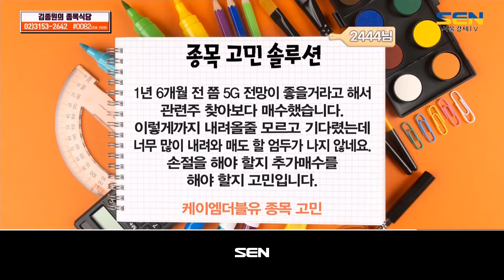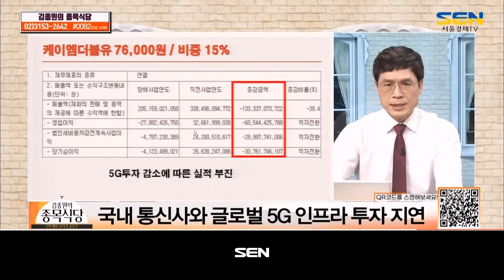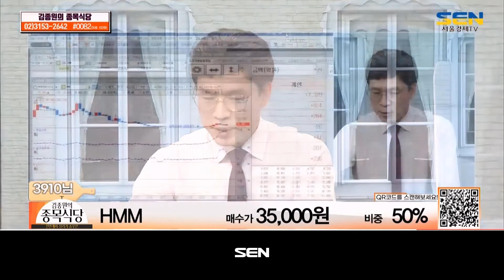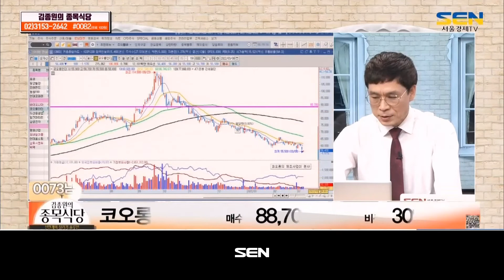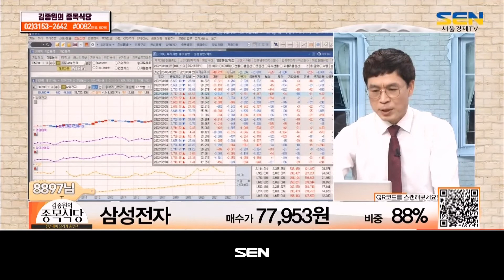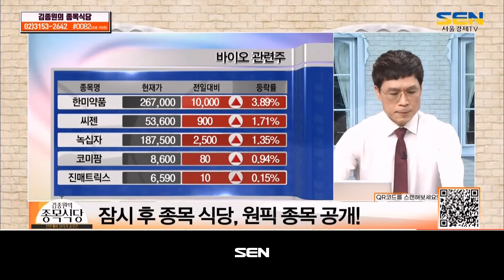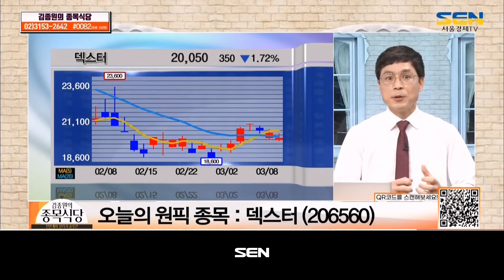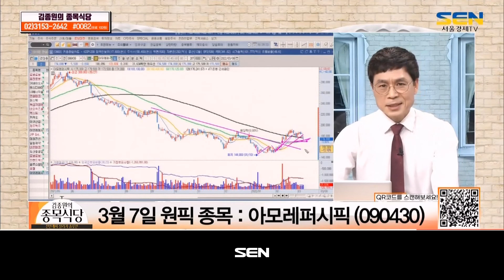김종원의 종목식당_30회_20220308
1) 장마감 시황 점검
- 코스피, 코스닥 외인·기관 매도
- 코스피, 코스닥 개인 홀로 매수
- 곡물·유가 급등세 주춤
- 3월 10일, 러시아-우크라이나 양국 외무장관 고위급 회의(현지 시각)
- 3월 10일 미국 소비자물가지수 CPI 발표 예정
- 3월 16일 러시아 디폴트 임박 우려… 7억 달러 채권 만기일
- 코스피,  2,622.40P 마감/ 코스닥, 870.14P 마감
- 원/달러 환율 9.9원 오른 1,237.0원 마감

2) 종목 솔루션
- 케이엠더블유 종목

3) 실시간 전화 & 스피드 문자 상담
전화상담
- 화신
- HMM
- 노루페인트
- 현대건설기계
- 마인즈랩

문자상담
- 후성
- 동양철관
- 강원랜드
- 동원F&B
- 현대코퍼레이션
- 바이오니아
- 코오롱인더
- 두산중공업
- 일진머티리얼즈
- 삼성전자

4) 종목 원픽 (내일의 대안주)
- 내일의 테마 : 바이오주 순환매
- 오늘의 원픽 종목 : 덱스터
- 원픽 종목 A/S: 아모레퍼시픽